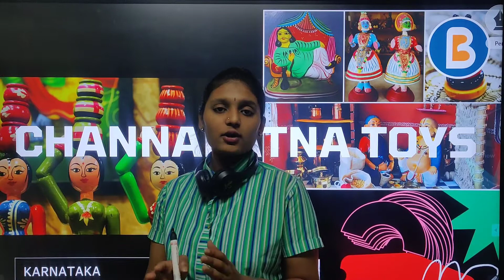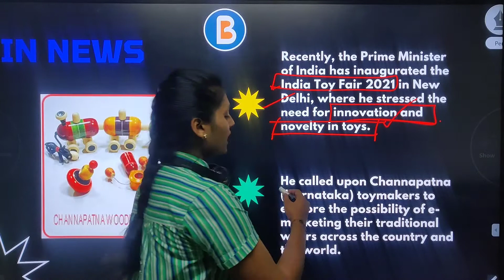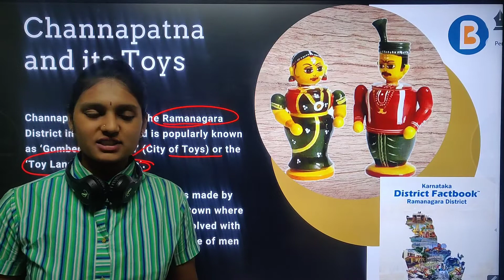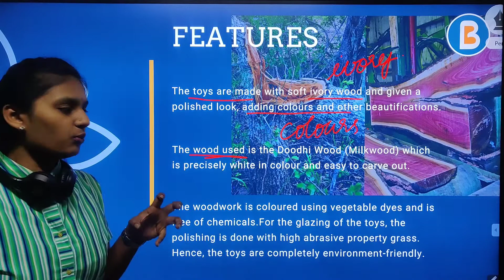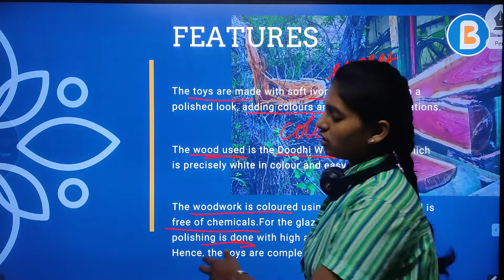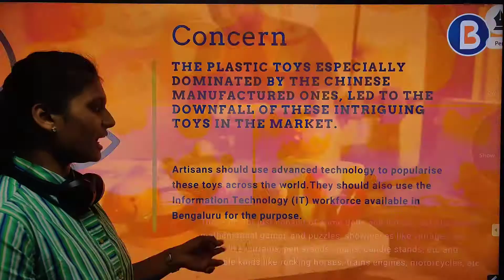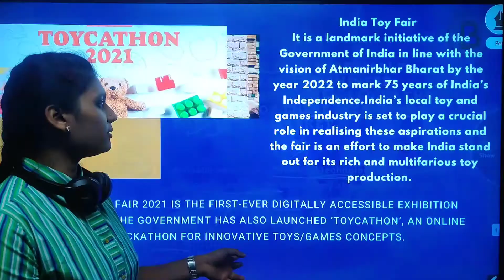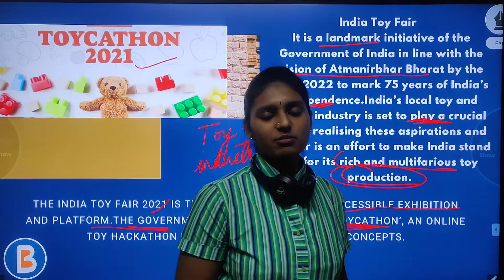Channapatna Toys | UPSC | Aishwarya | Best IAS institute in Bangalore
Believers IAS Academy being in the list of top ten IAS coaching in Bangalore presents a video on Analysis of Current Ongoing News related to UPSC. Channapatna Toys is the chosen topic of this video.

GUIDELINES TO PROTECT MARRINE SPECIES RELEASED is the chosen topic of this video.